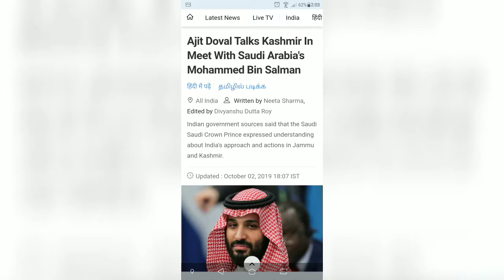Ajit Doval Talks Kashmir In Meet With Saudi Arabia's Mohammed Bin Salman